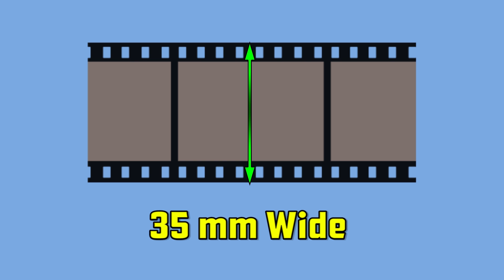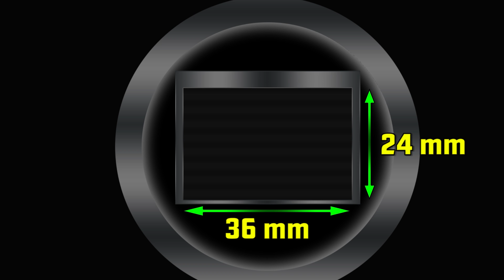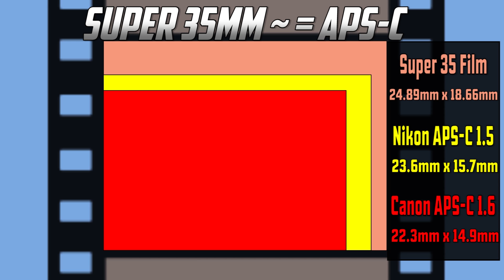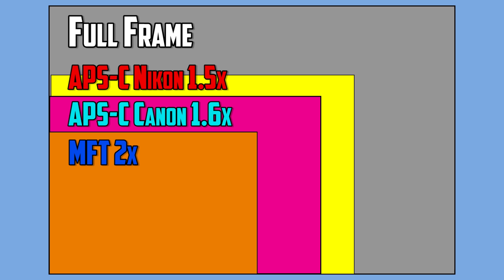35mm Motion Picture vs 35mm Still Photography - What are differences?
Now Available!

What is the historic difference in sizes between 35mm for stills vs 35mm for motion picture, sometimes both are referred to correctly as "Full Frame"?

I also often hear criticism of APS-C cameras & certain crop factors being "deal breakers" as video cameras (this is almost exclusively coming from my photography friends btw), and I hope this video clears up what Super 35mm is, and that yes it is normal to shoot high end motion picture with a 1.5x crop sensor. (My cinematography friends will think this is funny for me to make this video).

In fact, there are only a few dedicated video cameras that have very large sensors:

This is part one of a series of videos I have coming that defines some of the misperceptions and tools of DSLR and mirrorless video cameras as they apply to cinematography type work. It is my hope that it better defines the correct terms and reduces some of the confusion.